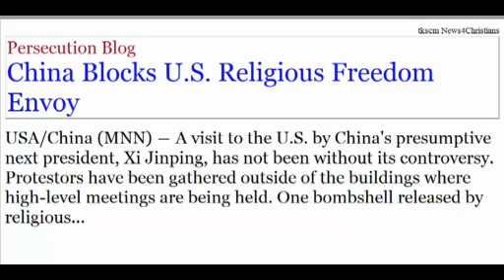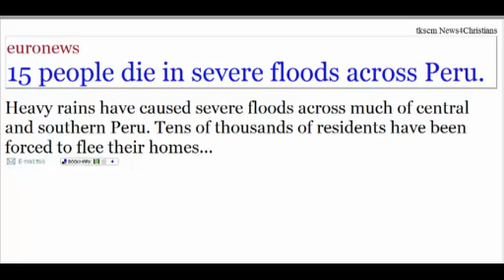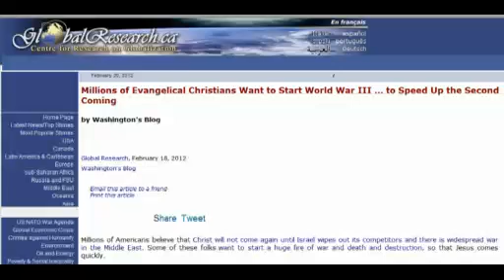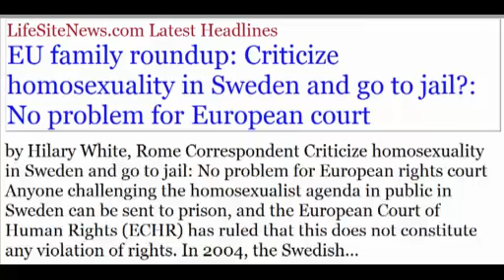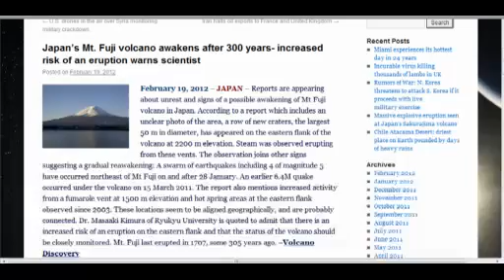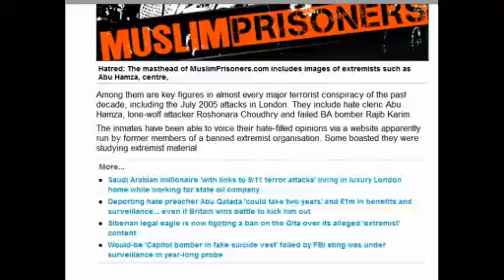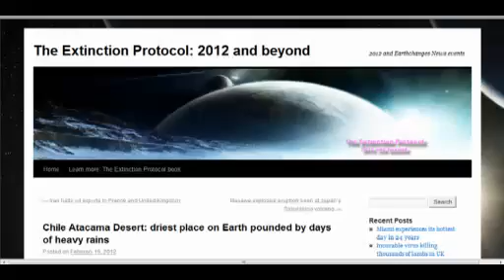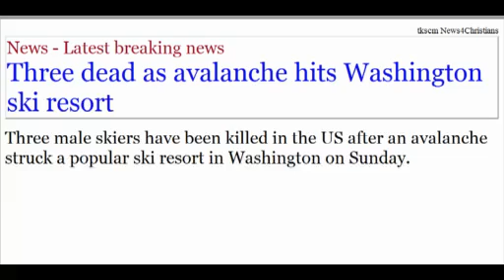News4Christians-2012.02.18-19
for details of these snapshots news items. We focus on Christian News and News of interest to Christians from around the world. We focus on news concerning Christians and news that indicate Signs of the End of the World, and the soon coming of the Lord Jesus Christ. Get more details on the news items covered on our news4Christians